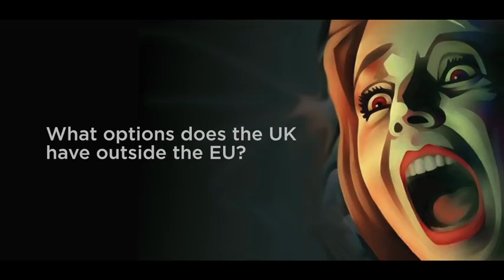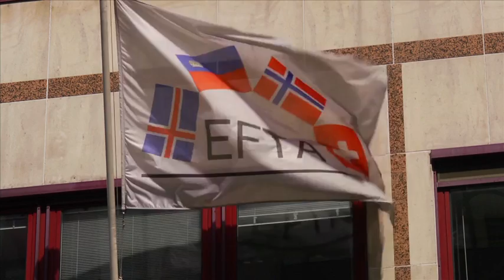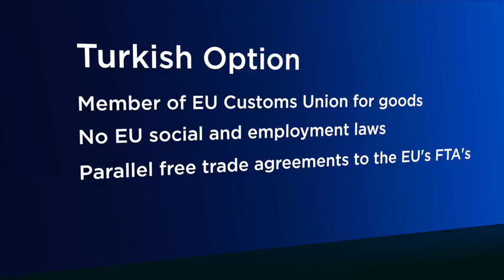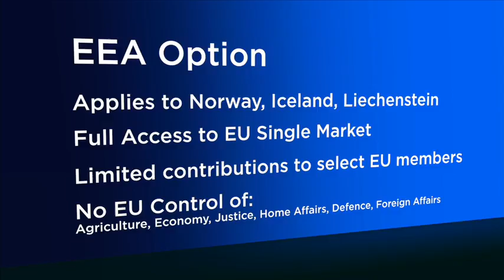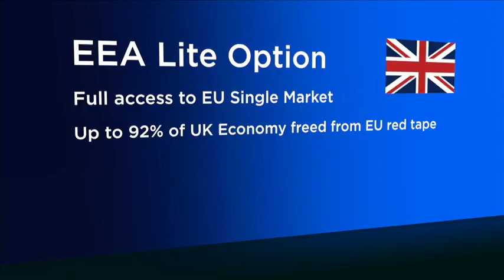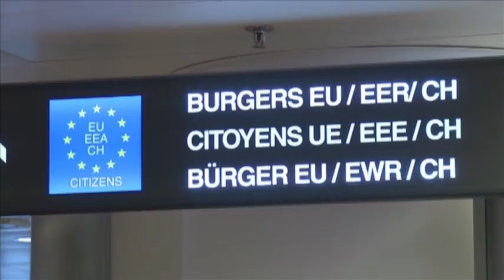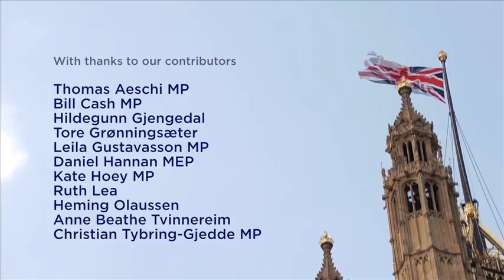"Taking the Fear out of Brexit" Documentary (full length)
"Taking the Fear out of Brexit - Investigating the Myths of a UK Withdrawal from the EU" A personal film documentary exploding the myths concerning British withdrawal from the EU in a range of in-depth interviews with Norwegian, Swiss, EFTA and British experts by leading Eurosceptic Conservative MEP David Campbell Bannerman. 69 minutes

Introduction:
In January 2013 the Prime Minister announced the intention to offer the British people an In/Out EU Referendum.

I welcome this policy of changing our relationship with the EU.  We have a choice -   renegotiated -IN or a negotiated-OUT.  But what if we did have to leave the EU? - and it comes down to considering a Negotiated Out option, what would that mean for the UK?

Opponents of withdrawal from the  EU have used many scare tactics, citing the dangers such as we'd lose 3 million  jobs, it would damage investment, that the UK would lack influence, that we would be alone in the world.
I want to take a more rational look at the facts and look specifically at Norway and Switzerland who, for decades, have prospered and successfully managed a relationship outside the EU.  What can we learn from their experience?
This film explores the options for a new relationship for the UK outside the EU.

David Campbell Bannerman, Conservative MEP